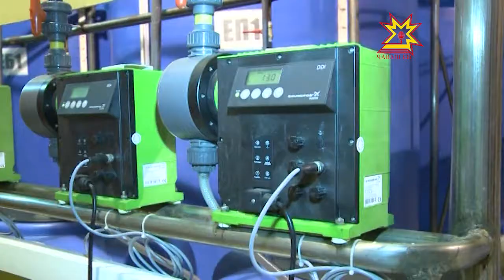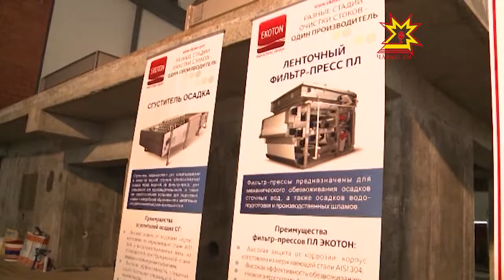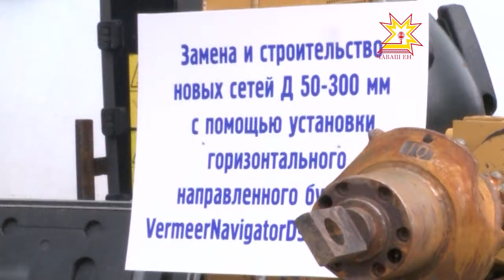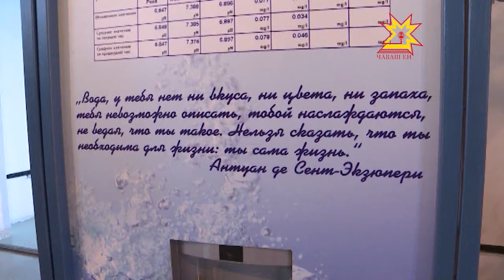В Чебоксарах проходит ежегодная конференция водоканалов России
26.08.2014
Вода — источник жизни. А от устойчивого водоснабжения зависит ее качество. Обсудить развитие коммунальной инфраструктуры водоснабжения регионов России ведущие специалисты собрались в Чебоксарах на ежегодной конференции водоканалов России. Мероприятие традиционно проходит в городах, которые продемонстрировали определенные достижения в развитии отрасли.  Участниками стали около 300 человек из России и Европы. Часть из них в первый день работы форума посетила сооружения чебоксарского Водоканала.